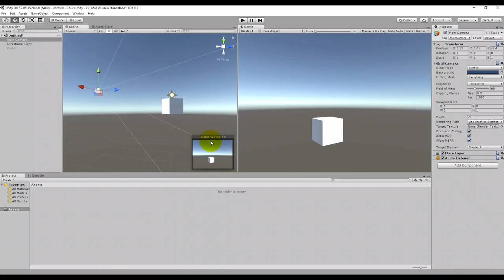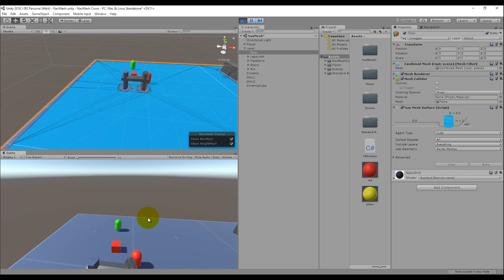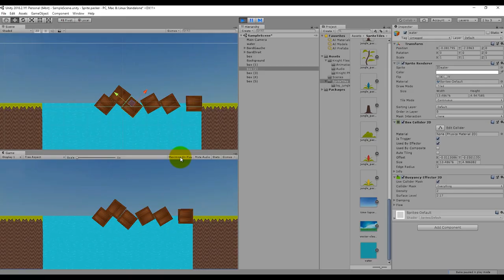Guide Complet UNITY (40h) Débutant ou confirmé à 19.99€ Prix spécial !